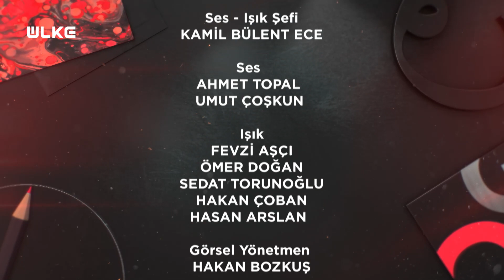Olması Gereken - 2. Bölüm | 24 Mart 2023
Ülke TV ekranlarında Ramazan ayı boyunca izleyicilerini manevi alemlere götürecek çok özel bir program başlıyor. Bu mübarek ayın pekiştirmeye gelen ‘Olması Gereken’ programı izleyicisini düşündürürken aynı zamanda toparlanmak için de vesile olacak. İnsan- ı kâmil olmanın sorularına yanıtlar arayacak. Olması Gereken, başarılı sunucu Mehmet Ercan ve kalemiyle gönüllere dokunan Bahadır Yenişehirlioğlu’nun sohbetiyle ekrana gelecek.

Mehmet Ercan ve Bahadır Yenişehirlioğlu Ramazan ayını da fırsat bilerek insan- ı kâmil olmak için seyircisini uzun bir yolculuğa çıkartıyor. Olması Gereken, değişen dünyada Allah, insan, bilgi ve varlık arasında bağlantı kurarak insan- ı kâmil olmak için günümüzde çabalamaya değinecek. Olması Gereken’de ‘Gerçek bir Müslümanın mayasında olan ahlaki özellikleri çevresel faktörlere yenik düşmeden koruyabilmesi nasıl mümkün olur? Doğru bir insan nasıl yaşar? Kendini kontrol edebilen, nerede, nasıl davrandığına dikkat eden bir insanda hangi özellikler bulunur? Kişi merhamet ederek ya da affederek sadece karşısındaki kişiye mi iyilik yapmış olur, yoksa kendi ruhunu da mı iyileştirir?’ sorularına yanıtlar aranacak.

Mehmet Ercan ve Bahadır Yenişehirlioğlu’yla “Olması Gereken” Ramazan ayı boyunca her akşam 19.30’da Ülke TV ekranlarında.